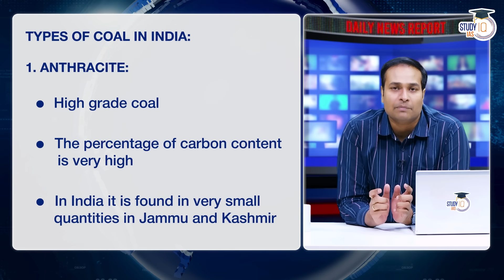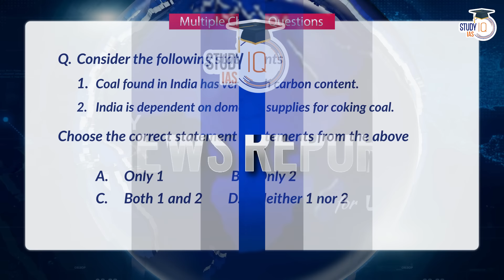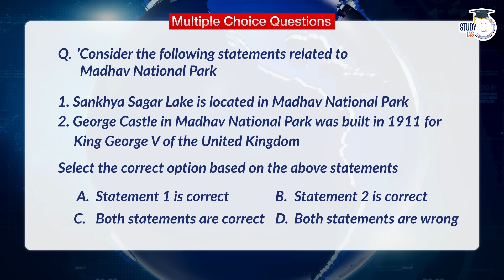Daily News Report for UPSC CSE IAS I 11 July I Daily Current Affairs I Amrit Upadhyay I StudyIQ IAS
UPSC IAS Live GS Foundation 2025 P2I Pratigya Batch
Features of UPSC P2I Batches
- 1000+ hours Live Classes

In this video, Amrit Upadhyay presents the daily news report for 10th July, tailored specifically for UPSC CSE IAS aspirants. Stay updated with the most important current affairs, key events, and policy changes that are crucial for your exam preparation. This comprehensive analysis will help you understand and retain essential information for the UPSC exam. Watch now to stay informed and ahead in your preparation with StudyIQ IAS.